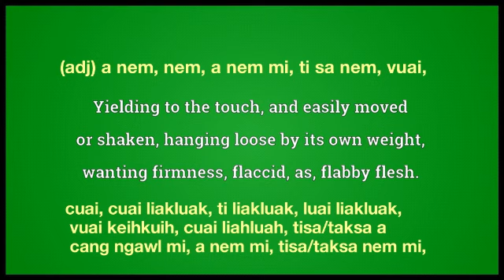flabby meaning in English Ngawn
flabby = (adj) a nem, nem, a nem mi, ti sa nem, vuai,cuai, cuai liakluak, ti liakluak, luai liakluak,
 vuai keihkuih, cuai liahluah, tisa/taksa a cang ngawl mi, a nem mi, tisa/taksa nem mi,